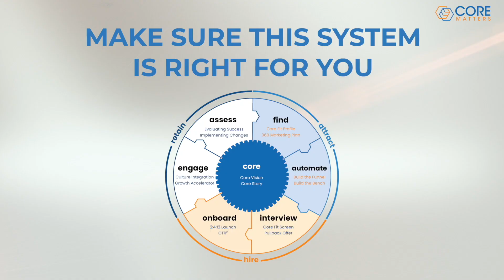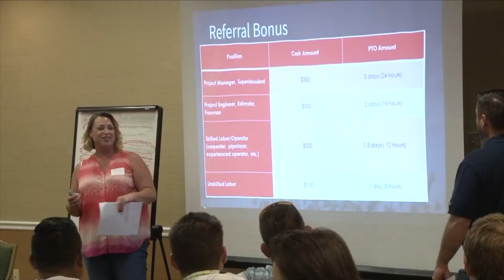Case Study - Ryan Schmitt at Petticoat Schmitt